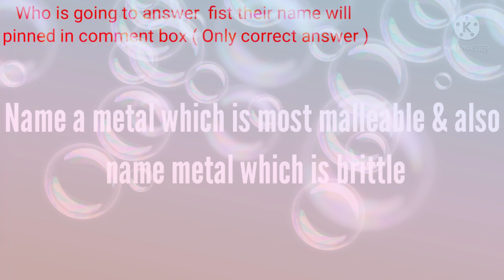@ICSEAtoms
Who is going to answer correctly in comment their comment will be pinned